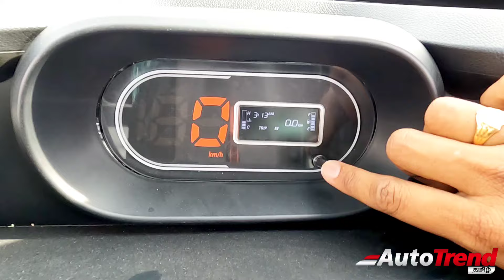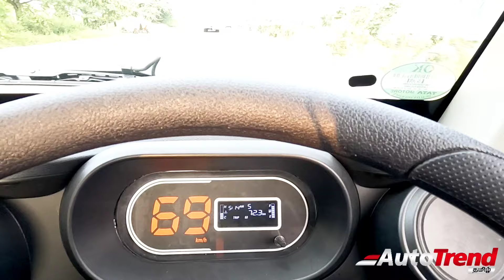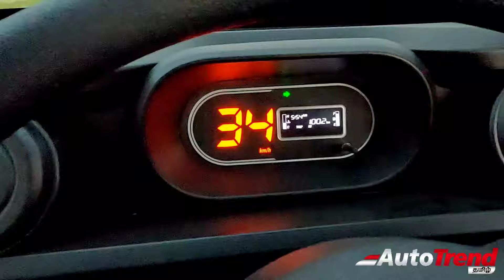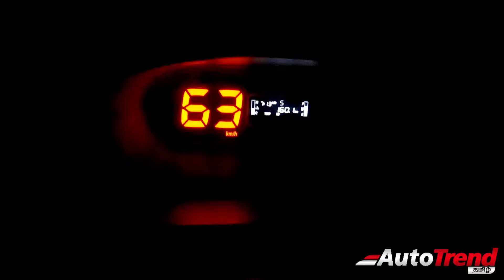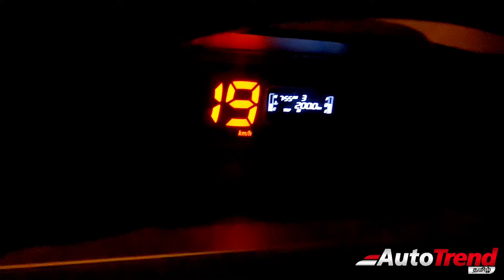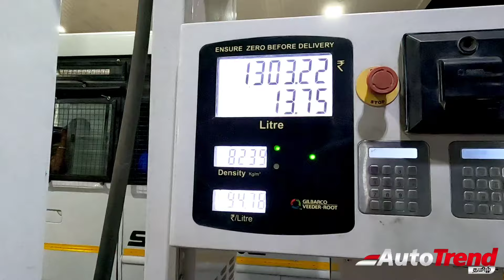Tata Intra V50 Mileage Test: Discover Fuel Efficiency with a 1400 kg Load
Experience the impressive mileage of the Tata Intra V50 during our comprehensive mileage test, even with a substantial 1400 kg load. This versatile small commercial vehicle is designed to optimize fuel efficiency without compromising on performance. With its powerful engine and smart engineering, the Tata Intra V50 is ready to tackle your business needs while keeping your fuel costs in check. Discover the perfect balance between power and economy, making it an ideal choice for various industries. Explore the benefits of this small commercial vehicle that offers exceptional mileage without sacrificing functionality. Choose the Tata Intra V50 and maximize your productivity while minimizing your fuel expenses.

This Video is made in collab with Tata Motors Commercial Vehicles 'PAID COLLABORATION WITH TATA MOTORS”

எவ்வளவு தரும்? Tata Intra V50 Mileage Test | 1400 கிலோ Load

Tata Motors - URD Motors
SF 95/4C Avinashi Road Thennampalayam, Arasur Post, Tk, Sulur, Tamil Nadu 641407